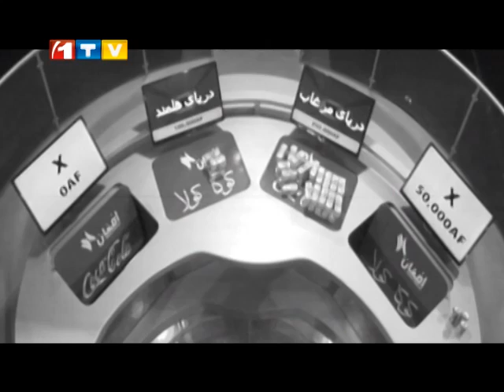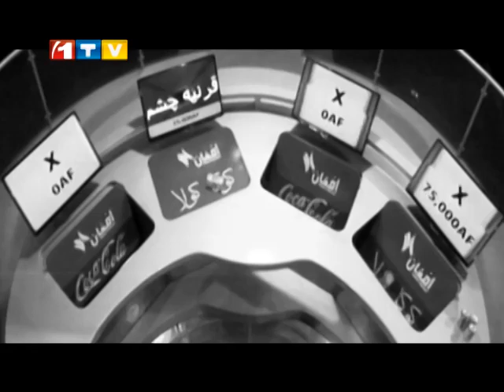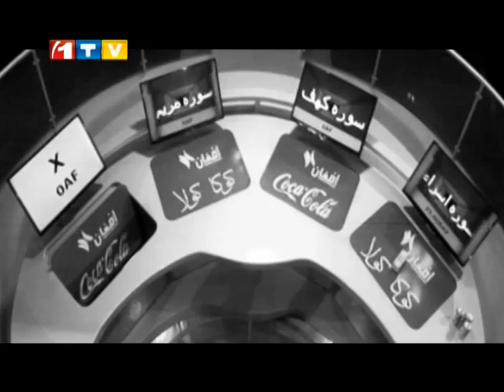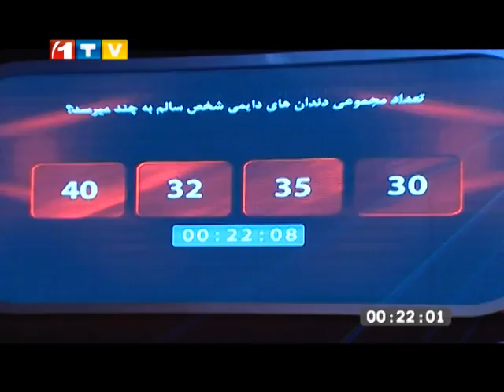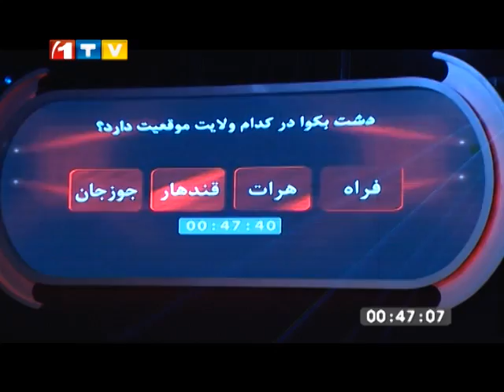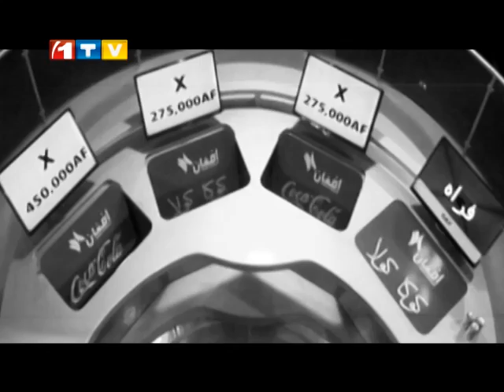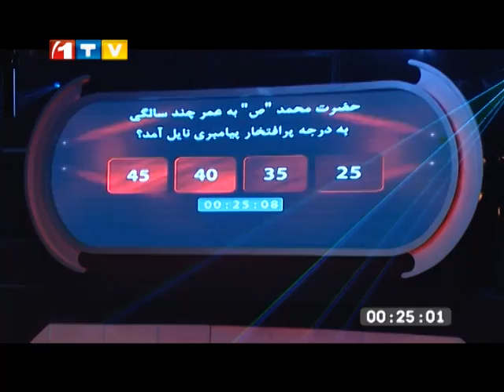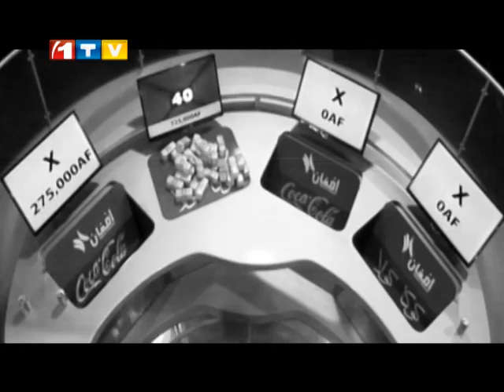Shoma Wa Million Ep.44 Sadat Walizada & Shoaib Anwari - شما و میلیون با سعادت ولیزاده و شعیب انوری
شما و میلیون با سعادت خان ولیزاده و شعیب انوری
Shoma Wa million with Sadat Khan Walizada & Shoaib Anwari
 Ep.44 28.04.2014